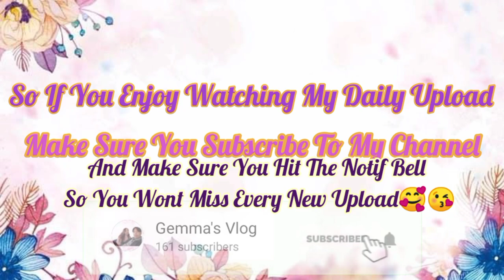How To Make Tonkatsu With Kani Salad || Gemma's Vlog